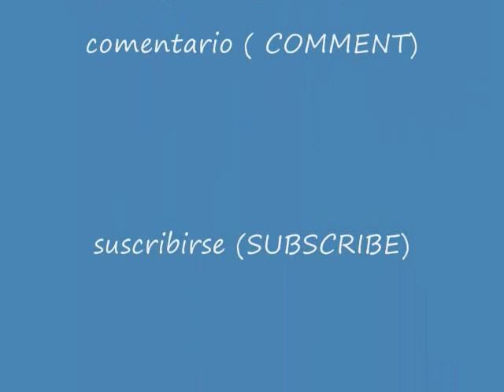INVISIBLE PART SEW-IN UPDATE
OK! SO, THIS IS THE DEAL...I LOVE DOING MY HAIR. POINT BLAKE. iTS BEEN LES THAN A WEEK AND I AM ALREADY CONTIPLATING DOING ANOTHER STYLE. BUY I DO LOVE THIS SEW-IN... ITS TOO SEXY! ANYWHO, LET ME KNOW WHAT YOU THINK!